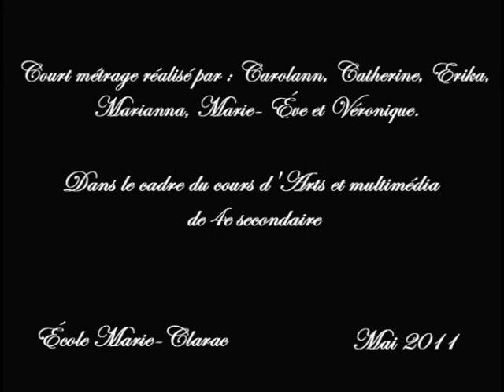chaplin_A_480p.mpg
Court-métrage réalisé dans le cadre du cours de Multimédia de l'école secondaire Marie-Clarac